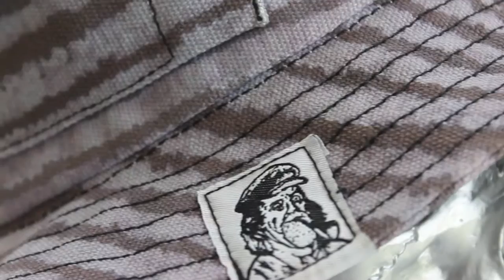Striped Bass Fishing Hat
Striped Bass are the most popular game fish on the east coast. Unlike most fish the striped bass is capable of living in both salt and fresh water- referred to as a hybrid. We have a special appreciation for the striped bass- being that we are located in NYC- home of the striped bass.

Unlike most, our bucket hats come with unique functionality; passionately made using only the finest materials.

- 100% Cotton canvas

- Velcro stash pocket

- Slim Pocket

- Inner lining